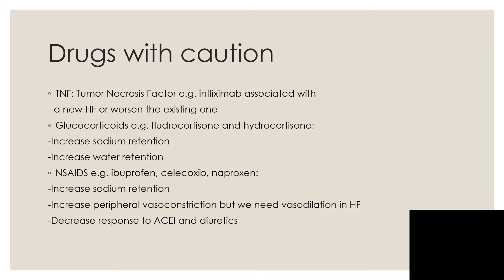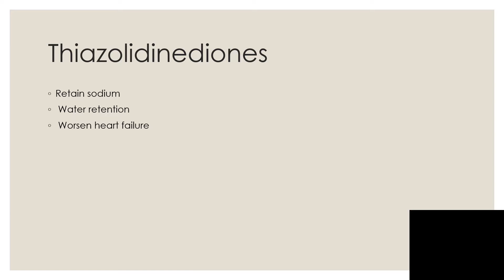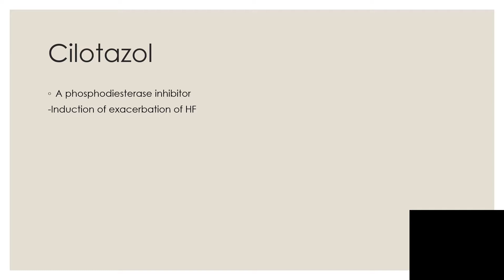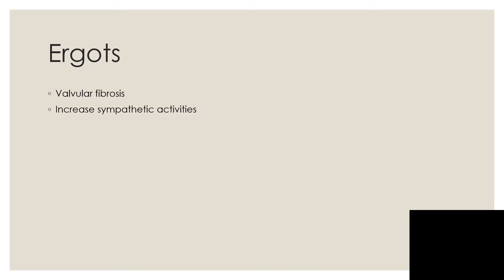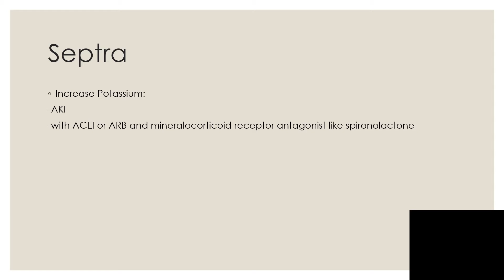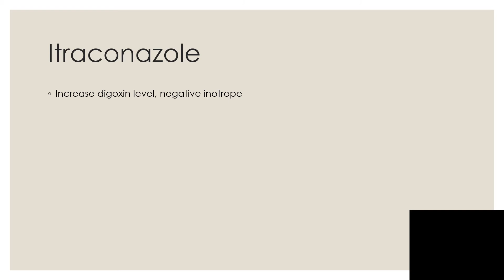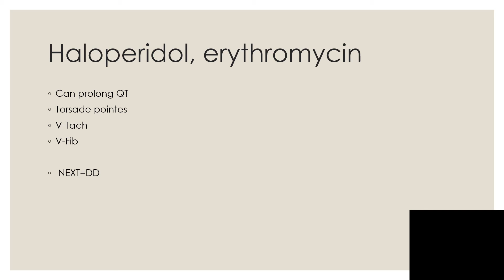HEART FAILURE[MEDICATIONS TO AVOID]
TNF: Tumor Necrosis Factor e.g. infliximab associated with
- a new HF or worsen the existing one
Glucocorticoids e.g. fludrocortisone and hydrocortisone:
-Increase sodium retention
-Increase water retention
NSAIDS e.g. ibuprofen, celecoxib, naproxen:
-Increase sodium retention
-Increase peripheral vasoconstriction but we need vasodilation in HF
-Decrease response to ACEI and diuretics
AND A LOT MORE,IF YOU LISTEN TO THE PRESENTATION.